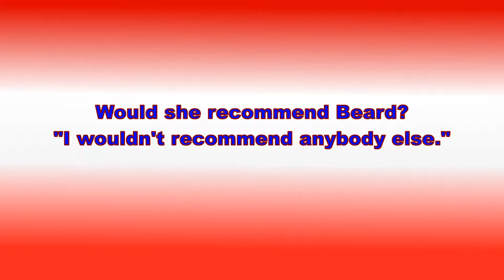Beard endorsement from Brittany Middleton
Beard Motors in Orangeburg certainly pleased Middleton with her new purchase.